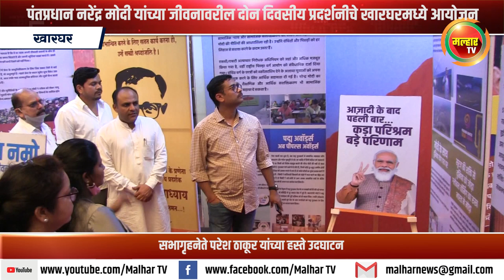पंतप्रधान नरेंद्र मोदी यांच्या जीवनावरील दोन दिवसीय प्रदर्शनीचे खारघरमध्ये आयोजन !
सभागृहनेते परेश ठाकूर यांच्या हस्ते उदघाटन !